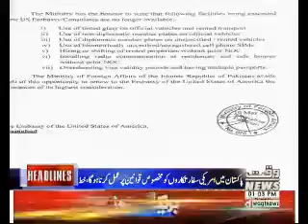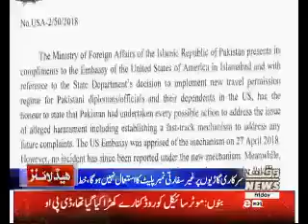Waqtnews Headlines 01:00 PM 11 May 2018